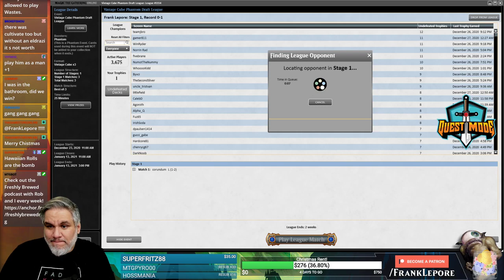Vintage Cube Draft #6 - 12/28/20 | Magic Online